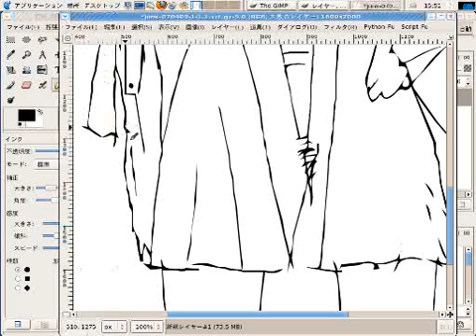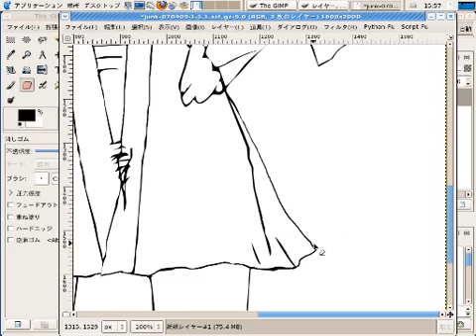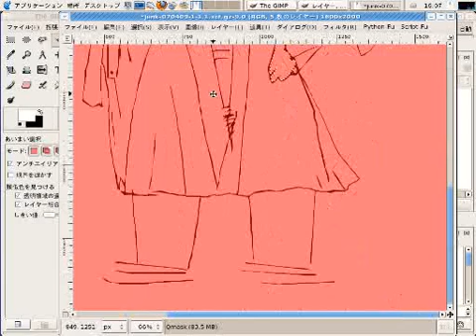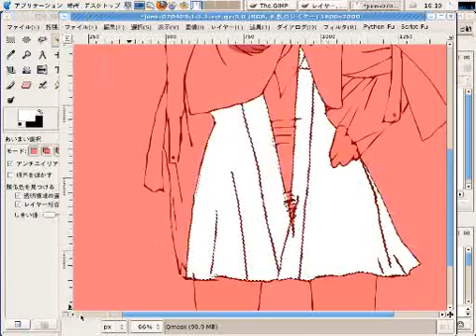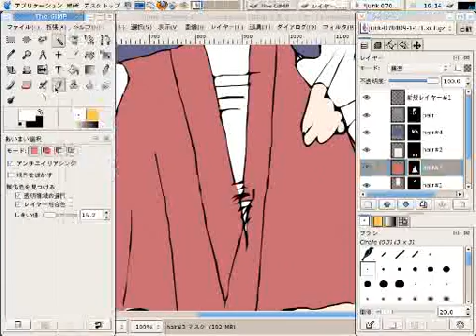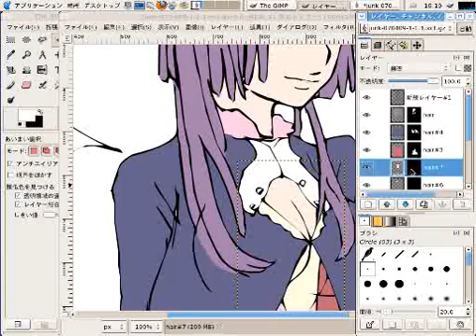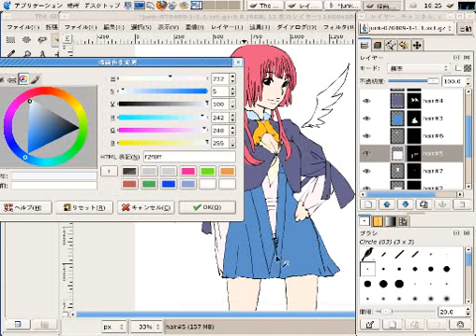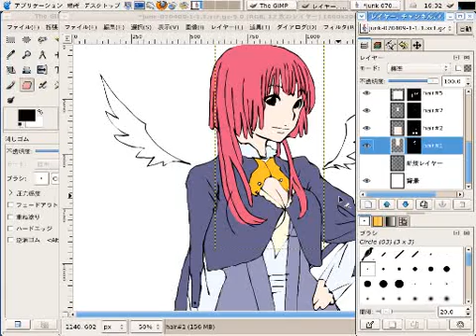Drawing ANIME art with the GIMP(Part 3 / 7)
Screen capture of drawing ANIME style art with the Gimp.
Part 3: Divide layer into sublayers. Each sublayer is a region of the same color such as body, face, legs and so on.(a.k.a layer partitioning.)

In Japanese: パーツ分け